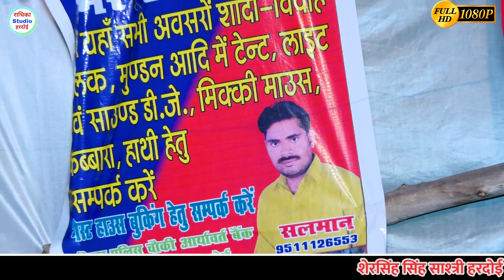चलने की बेरिया नजर भर के Viral Video